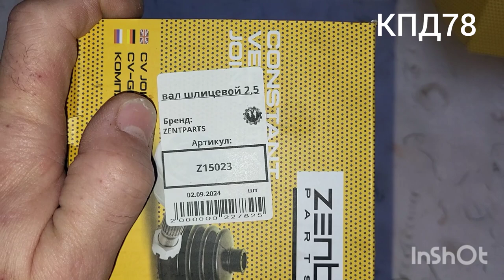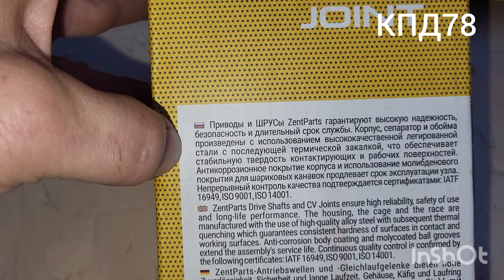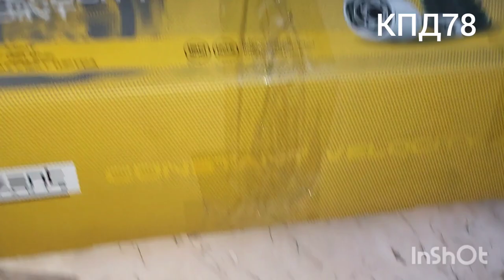Т5 транспортёр, Замена привода и Шлицевого вала, Порвало привод по шву.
КПД78. Т5 транспортёр, Порвало привод по шву, Замена Шлицевого вала и внутреннего привода .